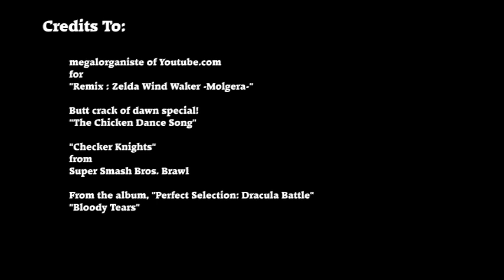Mario Kart Wii: Spills then Thrills Compilation 4